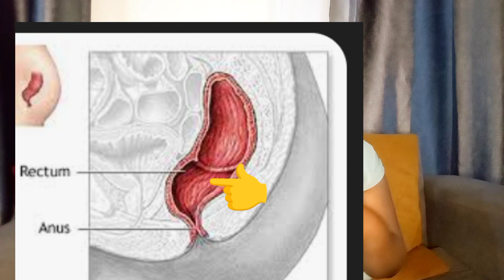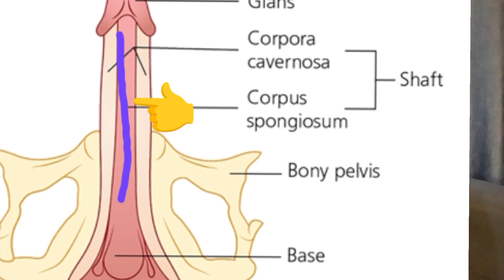Ibice 10 wakoraho umugabo akagira ubushake bwinshi.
Akagira ubushake bwinshi bwo gukora imibonano mpuzabitsina.